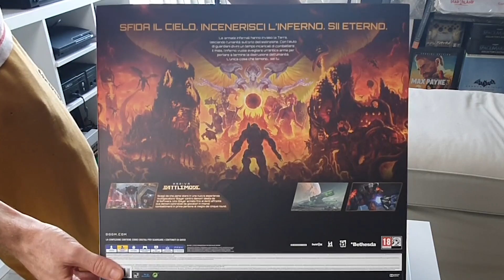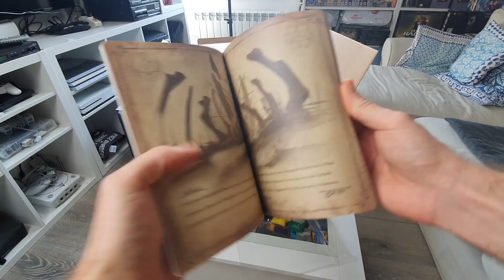DOOM ETERNAL - Collector's Edition Unboxing (ITA)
E si ritorna all'inferno (quello vero)